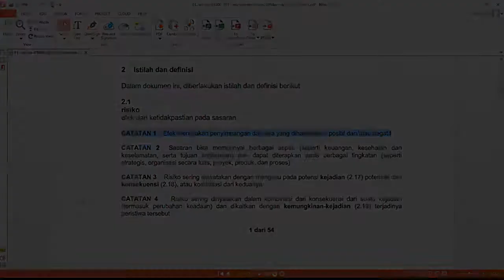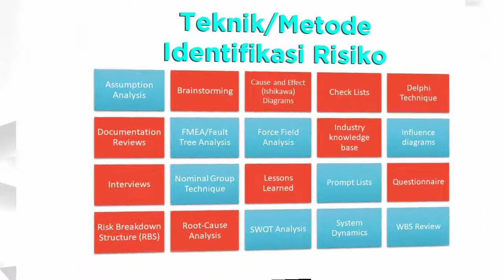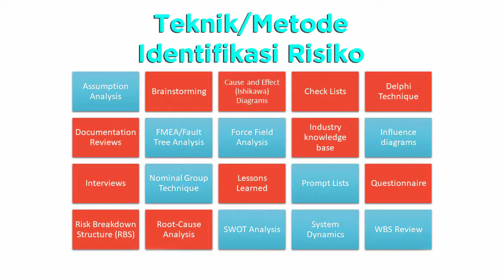004 - APAKAH DIPERLUKAN PROSES TERPISAH UNTUK MENGELOLA PELUANG?